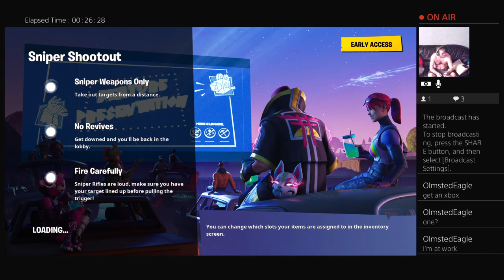MNinjaRyder's Live PS4 Broadcast